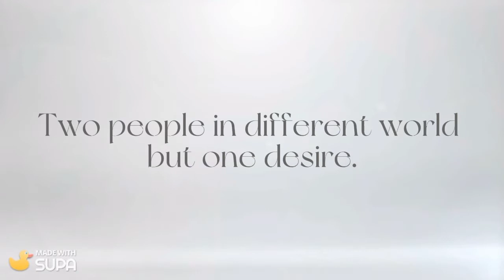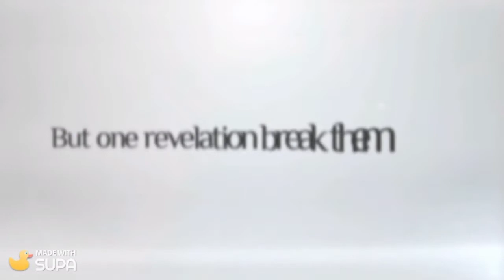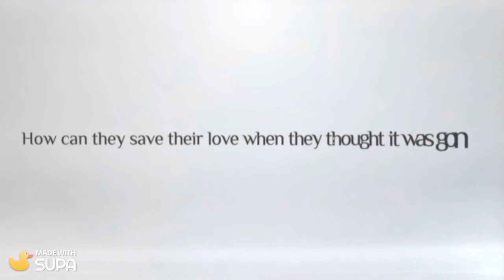Unloving Ms.Prostitute By Evan Casiño | GoodNovel Story Trailer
After his father learned about his secret meeting with a woman who could give him a child,Tyler Jackson was forced to marry a prostitute named Veronica.
As the only son of a Billionaire,Tyler Jackson only wants to inherit his father's company. Apart from the fact that he has contributed a lot to the company, he also does not want his opportunistic brother in law Steven to take everything from him.
One day, they found out that his father had stage 3 cancer.One thing would test him being a son and that was his father's request to give him a Grandchild.
In his desire to grant his father's request to inherit the company,he will end up with a difficult decision.
With the help of his driver Craig,He hired a prostitute who named Veronica to give him a child.
Veronica immediately accepted the offer of a billionaire,Styler, in exchange for a kidney transplant of her mother.
Tyler's father knows about it and they were force to marry as soon as possible.
They are forced to get married in the name of money.
It wasn't easy for them especially when they weren't accepting their life as husband and wife.

Soon,they will fall in love with each other without admitting it until one revelation will break them apart and change their lives.
Will they still choose each other after all?How can they save their love when they thought it was gone?

***Intro***
GoodNovel recommends you the best romance novels to read all the time. If you love young adult romance books, adult romance reads or werewolf romantic reads or fantasy books, GoodNovel is the right choice for you to find the best romance books to read on GoodNovel or Top romantic stories you couldn’t miss in GoodNovel.

!! Other wonderful videos that can’t be missed!!

Goodnovel is here on Youtube to show all of you viewers out there just how fun reading web fictions really is! There is a world out there just waiting to be explored from the web fictions that we have on our platform!